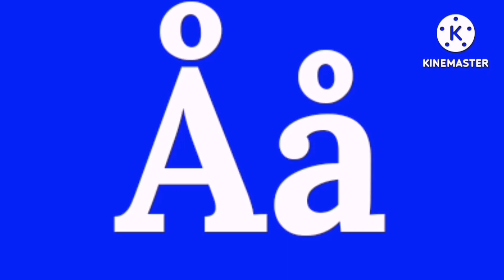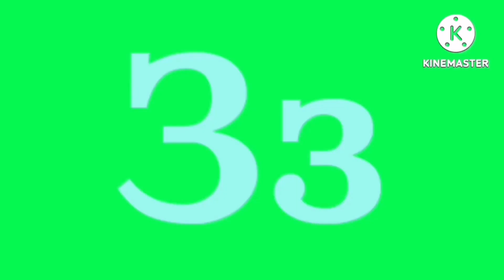Chechen Artistic Alphabet Unused 3.0